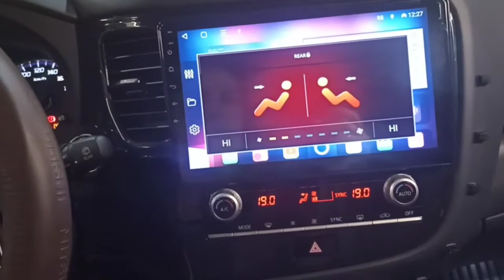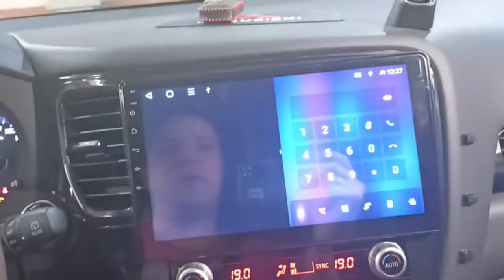НОВАЯ МАГНИТОЛА на OUTLANDER 2021 года МITSUBISHI Unison A400 4+64Gb.БОЛЬШОЙ ЭКРАН 10’1 Дюймов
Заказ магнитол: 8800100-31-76